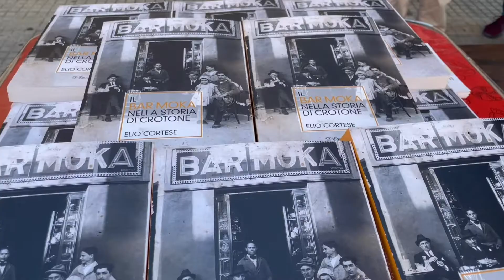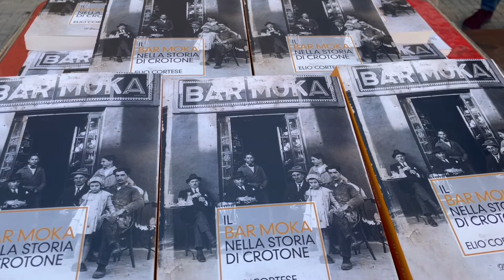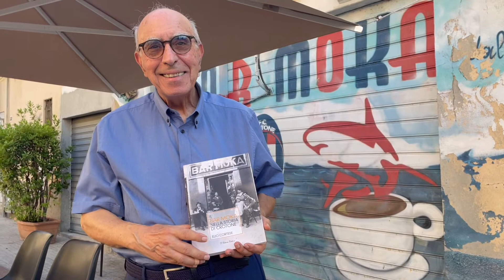Il Bar Moka racconta la storia di Crotone